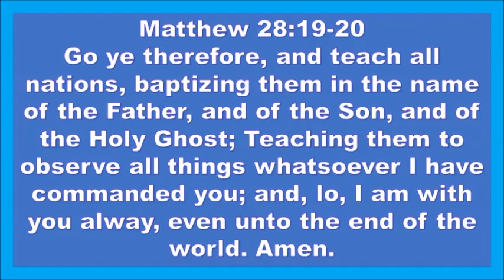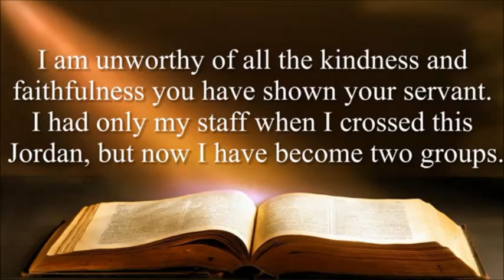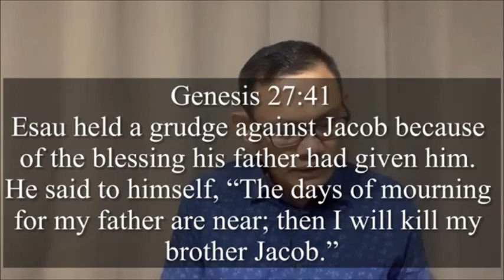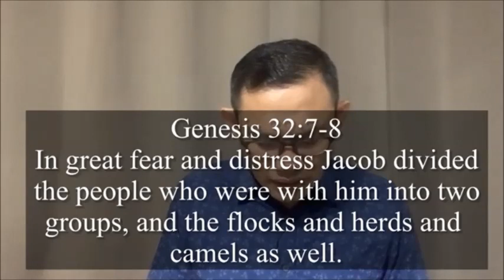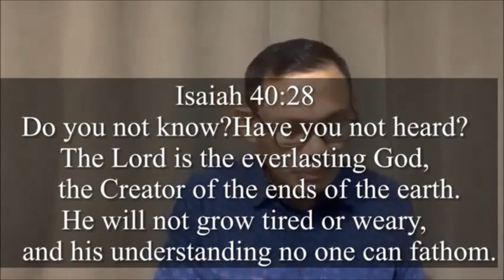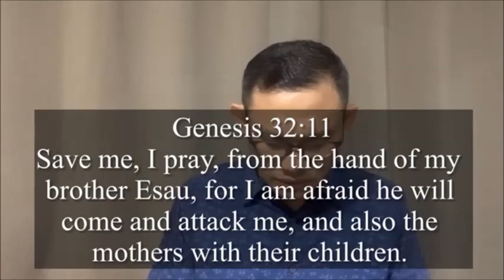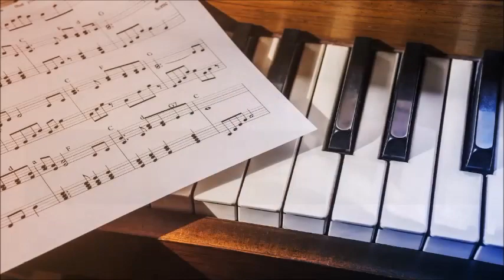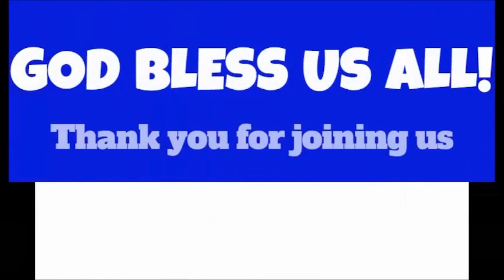MP3 Service | 28 June 2023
Text: Genesis 32:9-12
Title: "The Prayer of Jacob"